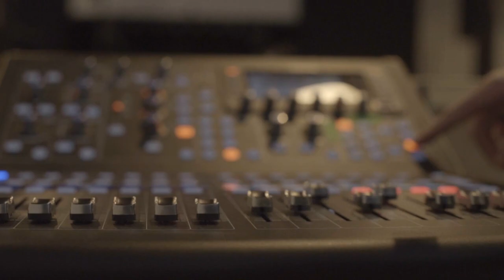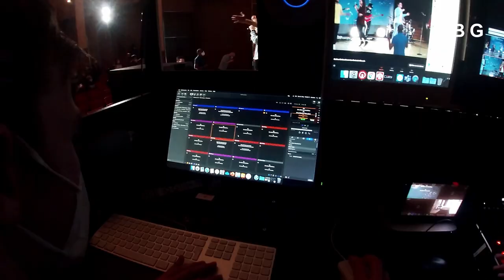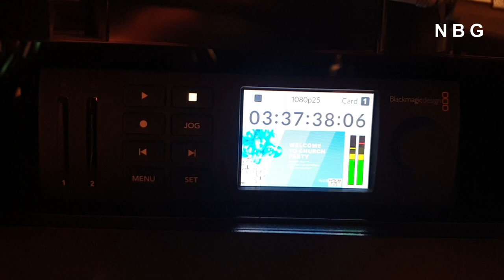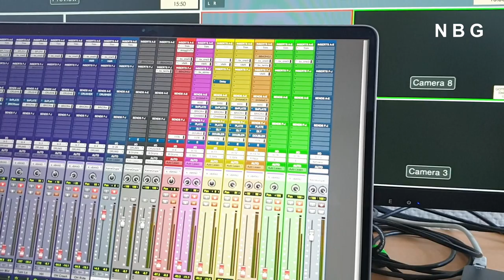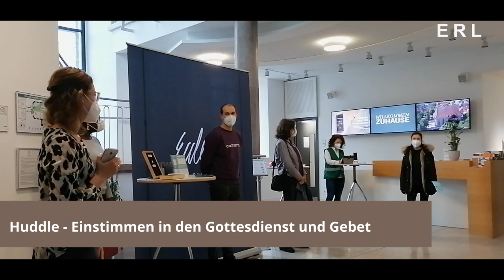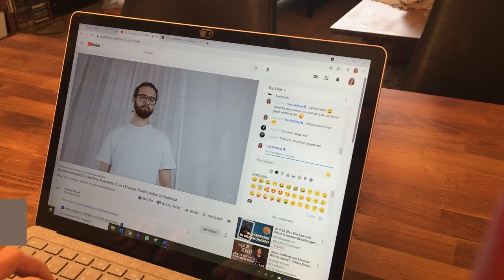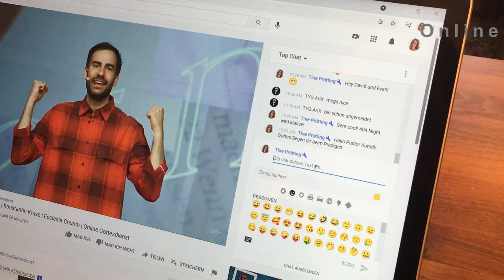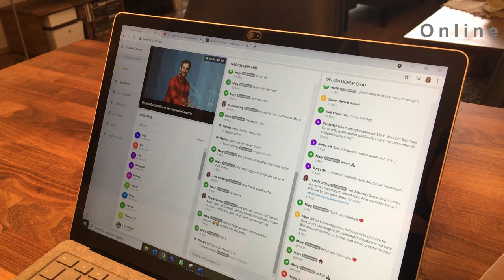Ecclesia Church Nürnberg - eine Gemeinde mit drei Standorten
Wir als College sind Teil einer lokalen Gemeinde: der Ecclesia Church! Diese ist eine Gemeinde mit drei Standorten in Nürnberg, Erlangen und Ansbach. Welcher davon ist deiner?
Du wolltest schon immer wissen wie ein Gottesdienst an den verschiedenen Standorten aussieht? Schau rein & Sei gespannt!

Wir feiern das College und wollen auch Anderen die Möglichkeit geben das College zu absolvieren, die nicht die finanziellen Mittel zur Verfügung haben. Durch den Vlog werden Finanzen generiert, um ein Stipendium für das Jahr 2021/22 zu ermöglichen. Über diesen Link kannst du ein Teil davon werden und mit deinen Finanzen ermöglichen, dass Stipendien vergeben werden können.

Schnitt: Christoph